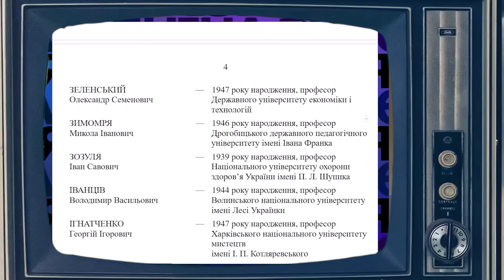Комендантська година, стипендія Зеленському-старшому і депутатські кулаки / MokRec №169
Чи потрібна комендантська година в тилових містах? Це питання постає після нових матеріалів “Української Правди” - інтерв’ю з міністром внутрішніх справ Ігорем Клименком і розслідування Михайла Ткача про київський клуб Boho. Про це, а також про стипендію батькові президента Зеленського, депутатську розпущеність рук і нові корупційні історії - Данило Мокрик у новому “Офігіві”.

00:00 Про що випуск
01:28 Розслідування Ткача про Boho
03:54 Чого бракує поліції?
05:07 Для чого комендантська година у тилу?
06:58 Стипендія для батька Зеленського
09:37 Депутатська ручна розпущеність
11:32 “Втома” сумського мера
13:20 Важливий збір

У випуску використані матеріали Української Правди, Суспільного Суми, Яніни Соколової, Радіо Свобода, РБК Україна та інших.